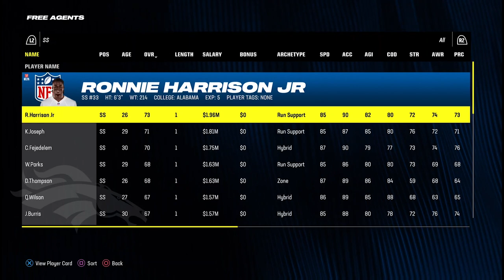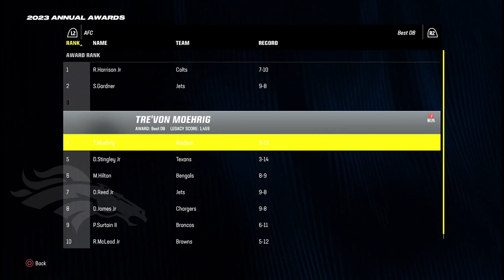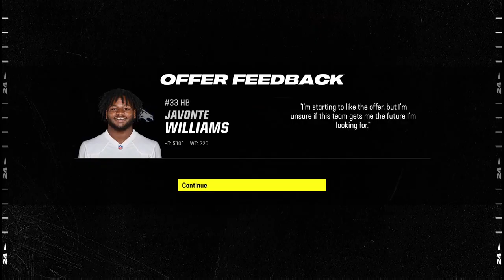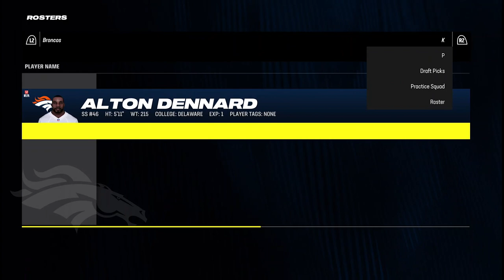Rebuilding the Denver Broncos (Madden NFL 24)(Part 1)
Threads: loganpn8657